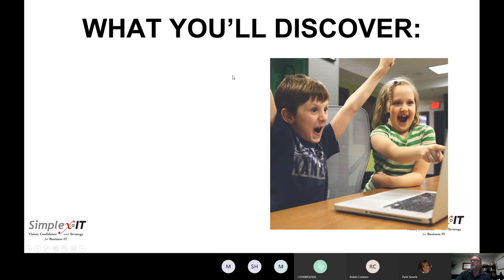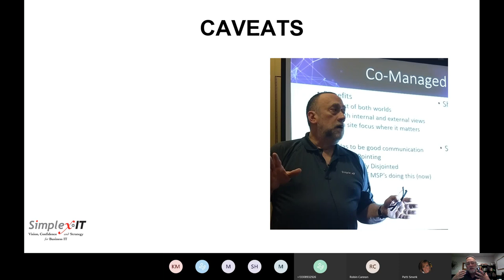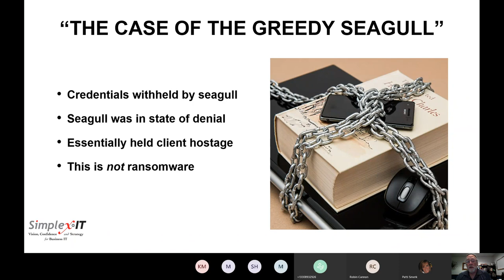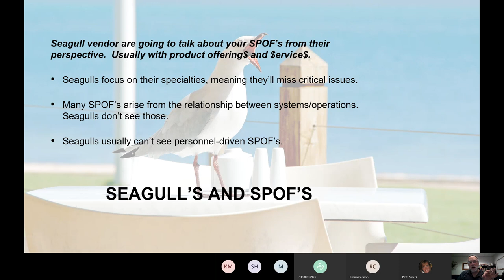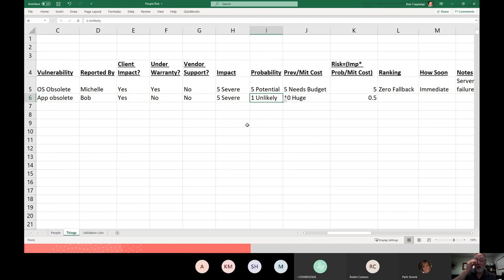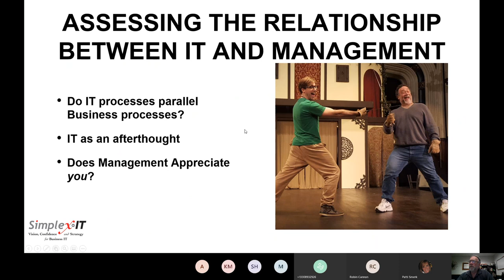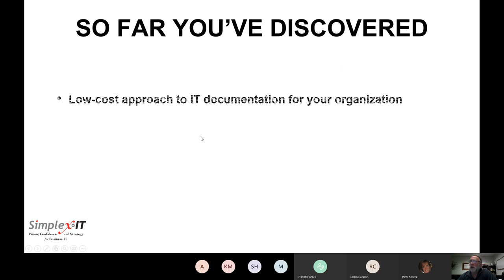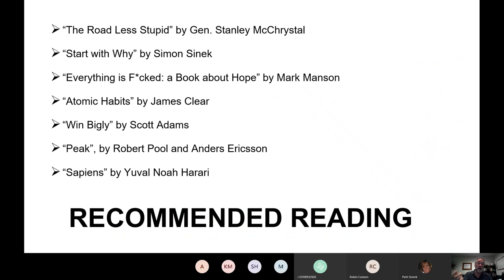3 Ways to be the IT Hero without the Pesky Con$ultant$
Webinar recording: 3 Easy Ways To Be The IT Hero, Without Pesky Con$ultant$

Discover 3 things you can do right now to improve the IT health of your organization, with little to no investment, using the tools and resources you already have on hand.

IMAGINE IF YOU COULD WAVE A MAGIC WAND:
- Document your network, credentials, agreements and procedures
- Best practices… everywhere
- Have a strategy for upgrading IT

WHAT YOU’LL DISCOVER:
- How to bring your IT documentation up to date
- How vulnerable your IT is to interruption
- How to improve the relationship between IT and management

THIS IS FOR YOU IF YOU ARE:
- Frustrated with IT not being appreciated
-Worried about not knowing all aspects of your IT
- Sick and tired of being on call 24/7
- Not able to do what you know adds the most value to the organization